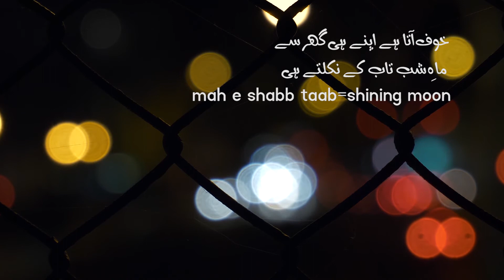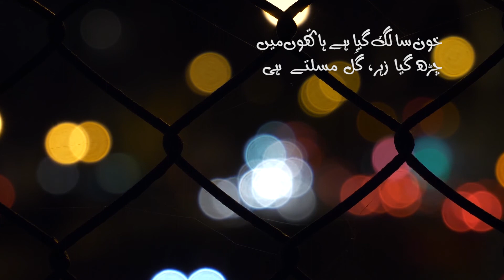Munir Niazi's poetry. Rahila reads for lafz.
Words are God's gift.